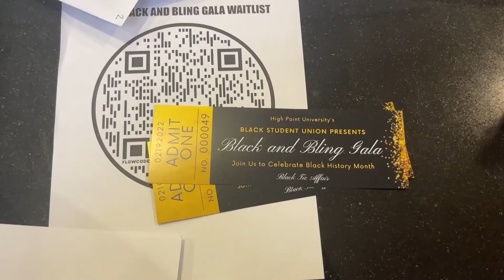Behind the scenes of BSU's 'Black and Bling' Gala by Dihandra Williams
HPU's Black Student Union's preparation behind a historical-making event in celebration of Black Excellence. PKG from Q News Network 3/17/2022.